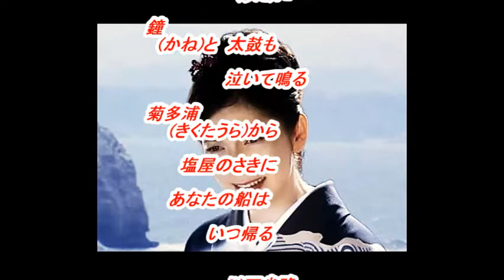松永 ひとみさんの新曲「歌の神さま( Uta No Kami Sama )（一部歌詞付）」'18/10/31発売新曲報道ニュースです。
今回は新曲「歌の神さま」( Uta No Kami Sama )の「松永 ひとみ」さんです。杜このみさんは、文化放送「走れ!歌謡曲」木曜日のパーソナリティでしたが、発展的卒業してOGに成りましたが、本サイトで、今後も「走れ!歌謡曲」の新曲の紹介等の話題を取り上げていきます。パーソナリティは「佐藤千晶」さんで付随はJOYSOUNDカラオケ（持ち歌）人気ランキング１位「港じゃんがら帰り船 」です

音源入手先
文化放送「走れ!歌謡曲」
2018年10月04日放送分
youtu.be/dIftou0Unw4

画像入手先
ameblo.jp/
youtu.be/dIftou0Unw4